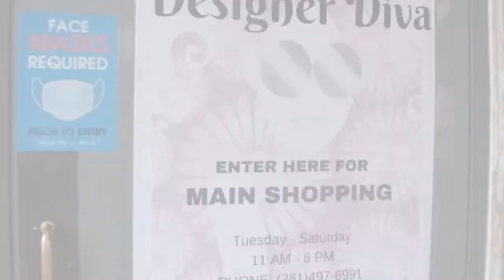THE DESIGNER DIVA SHOW: Michelle tells us about the event rooms that are available to the public.